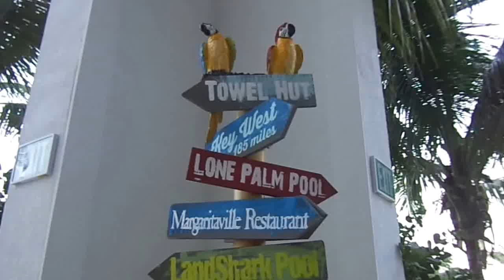Hollywood, Florida - Margaritaville Hotel - 3